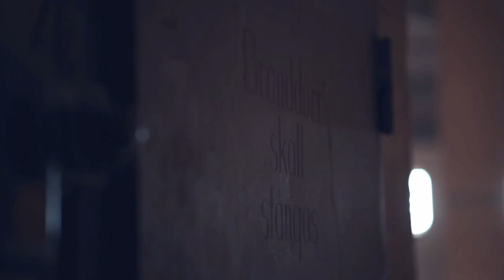AGENT FAN MADE TEASER || AKHIL Akkineni || latest teaser 2021@ SurenderReddy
The film is written by Vakkantham Vamsi and produced by Ramabrahmam Sunkara under AK Entertainments .